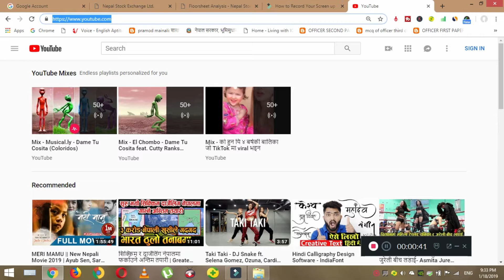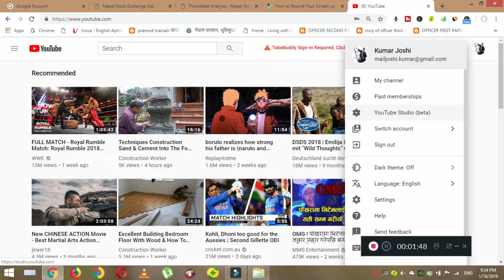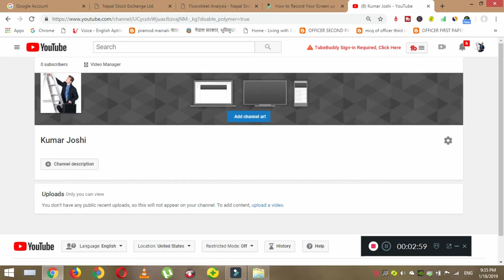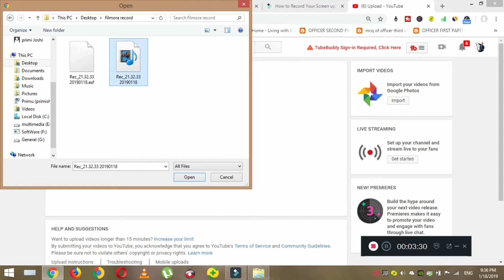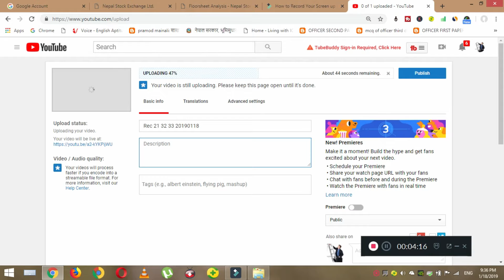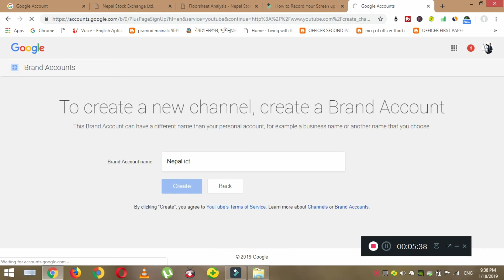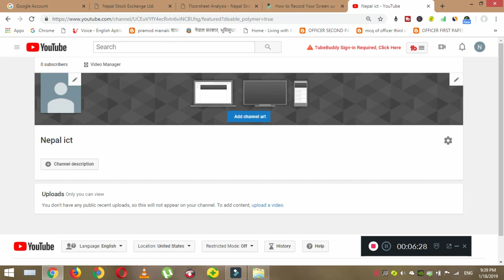How to Create youtube channel | Create Multiple Channels With One Gmail ID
In this video You guys will learn how to create new youtube channel as well as how to create multiple channels with one gmail Id.
youtube channel कसरी बनाउने नेपालीमा
how to create youtube channel 2018, youtube,